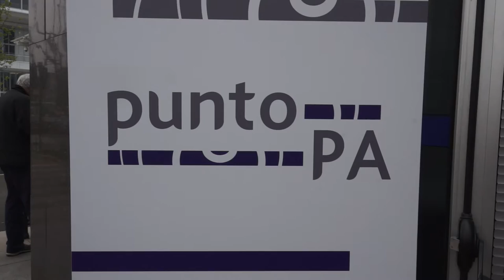Inaugurato sportello Consip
Una vera e propria vetrina voluta dal sindaco metropolitano Piero Fassino nella sede stessa della Città metropolitana, per offrire attività di consulenza, assistenza e supporto nell'ambito degli acquisti di beni e servizi delle amministrazioni pubbliche